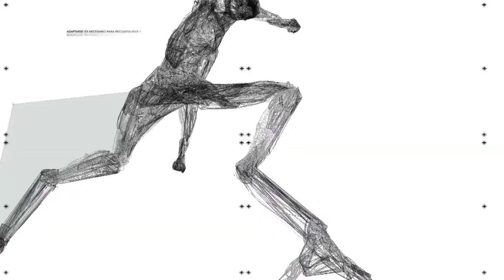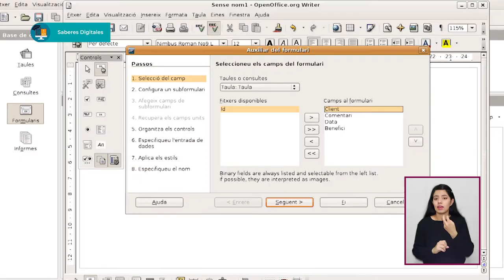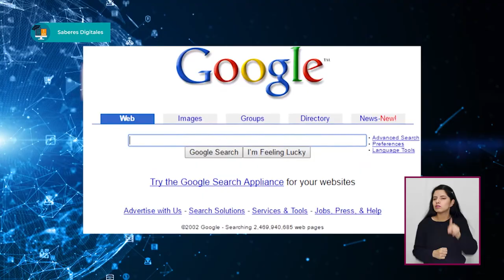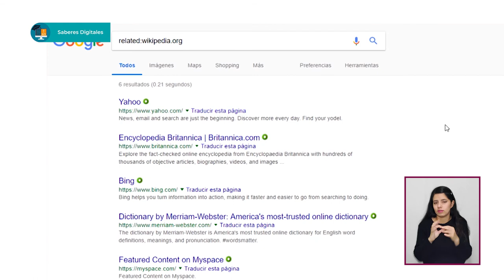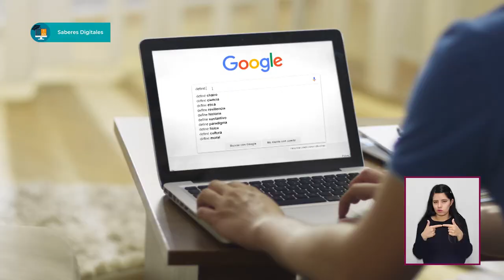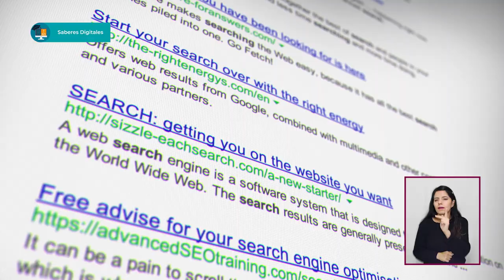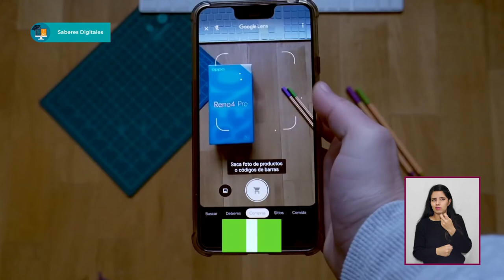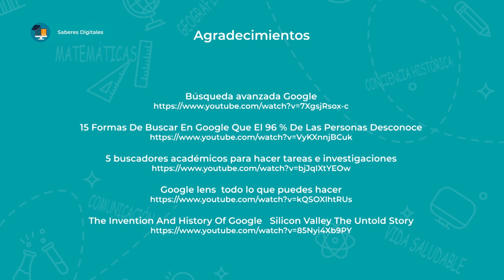JóvenesEnTv|Bachillerato|Saberes digitales| Mejora la búsqueda de información en Google | 05/05/21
Los conductores descubren que en todos los programas han necesitado de información para desarrollar sus ideas, creatividad, criterio. Por eso, ponen la lupa sobre la historia y las implicaciones que tiene el hecho de que Google sea el principal buscador de información en el mundo. Luego, pasarán a la parte práctica de explicar cómo buscamos normalmente y cómo deberíamos de hacerlo para tener éxito más eficaz.

✏️ Nivel: Bachillerato
✏️ Área de conocimiento: Saberes digitales
✏️ Temática: Mejora la búsqueda de información en Google

●  Año: 2021